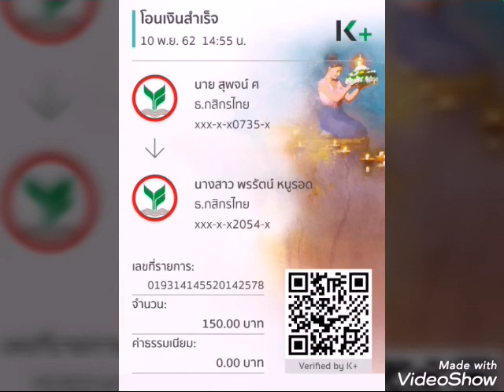งานออกแบบโลโก ครูโน๊ตลพบุรี 0924854935